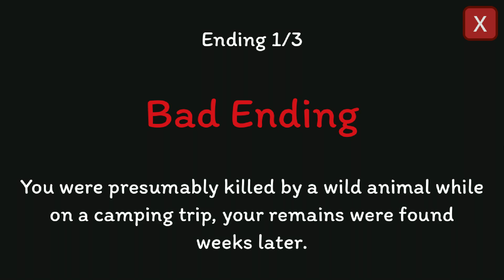You Camp With Friends, But There's A Bizarre Animal In The Place. - Camping Trip (Ending 3)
Camping Trip is a first-person horror game developed by Bar Boot Games where you camp with your friends and, after picking up something from the car, you realize that a strange creature is around.